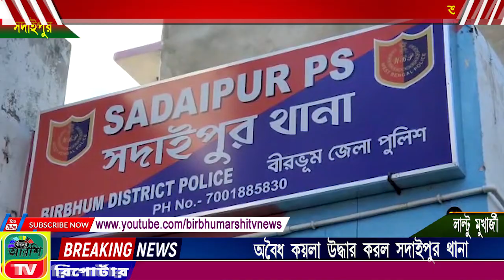BIRBHUM ARSHI TV NEWS NO 1 ONLINE CHANNEL 17.07.2022